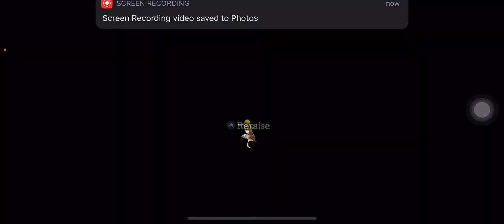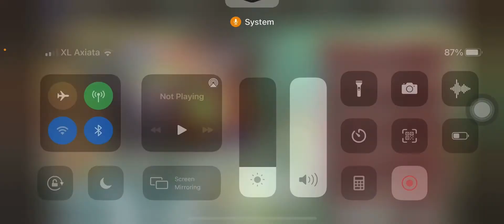FFbe WOTV - Guide Step By Step Wind Selection 7. Easy and Straight Forward "silent needed"